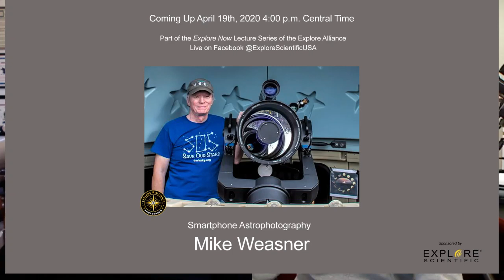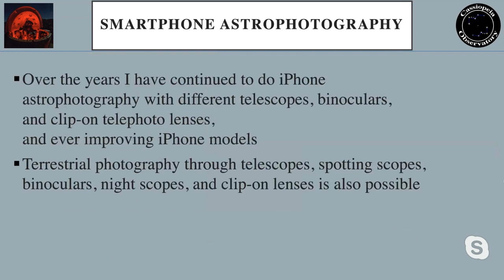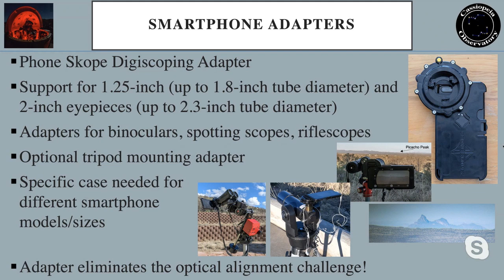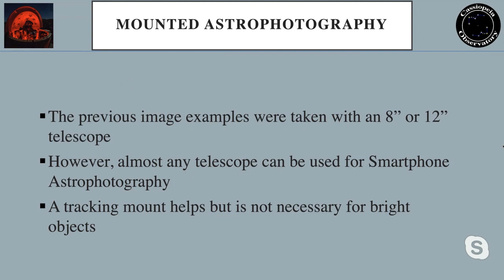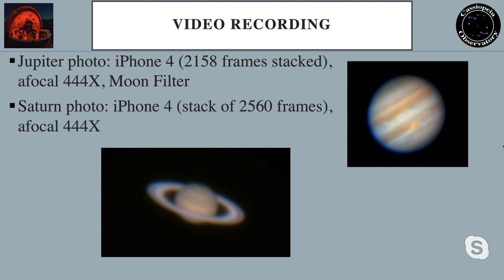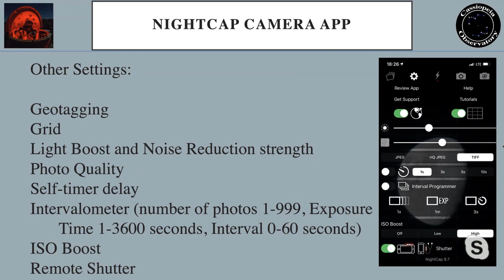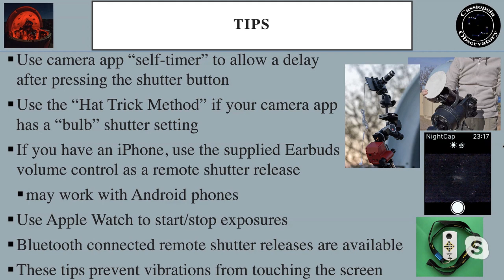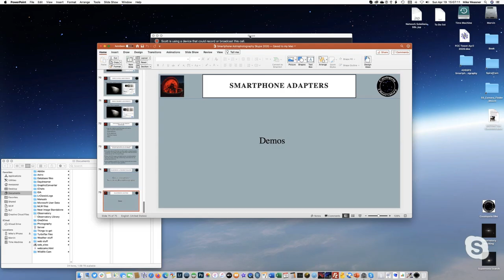Mike Weasner: Smartphone Astrophotography on Explore Now!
Mike Weasner shows how anyone with a smartphone can be an astrophotographer on this segment of Explore Now.

Weasner has been a major influence in educating amateur astronomers for decades: First as a Guru of the Meade ETX, showing many thousands of users how to get the best performance out of their portable telescopes. He is a champion of dark skies with the International Dark Sky Association, and recently has become an expert in astrophotography with a only a smartphone and a smartphone holder, which is the subject of today's live lecture here on facebook.